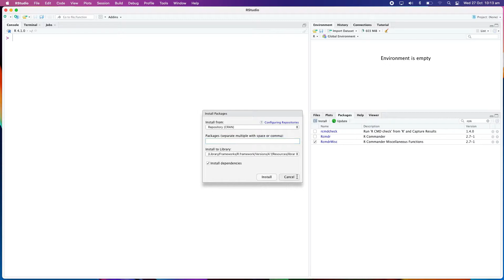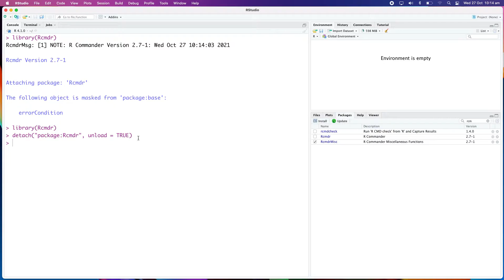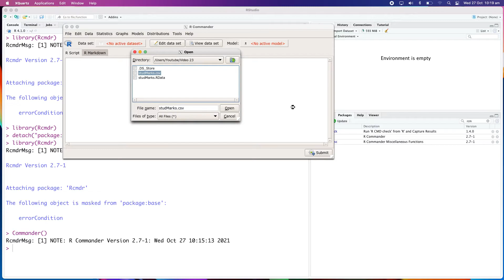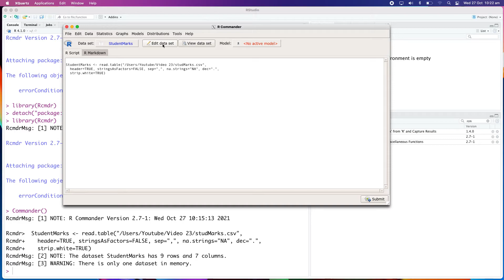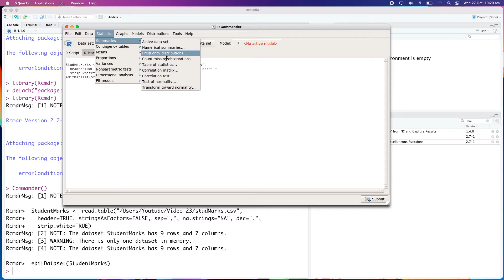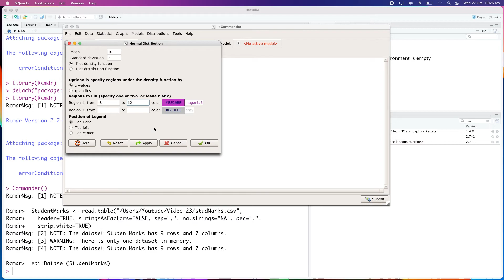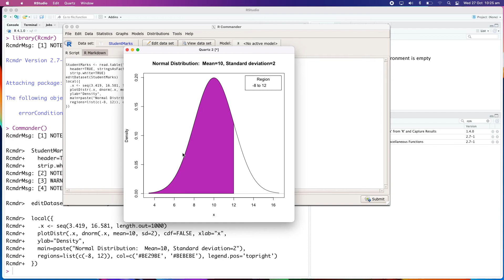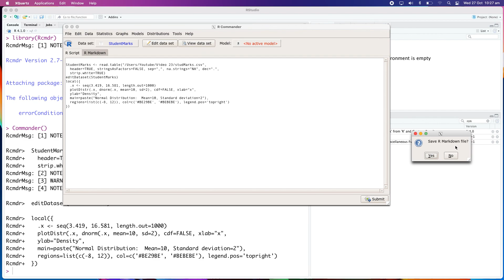R commander an Introduction (In Sinhala)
This video introduces you to R Commander, which is a GUI for the R programming language.